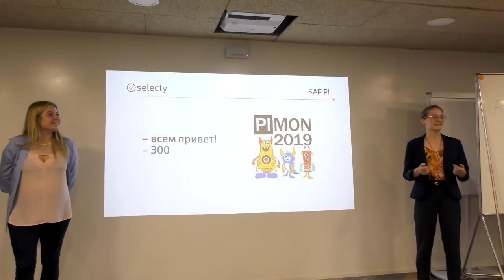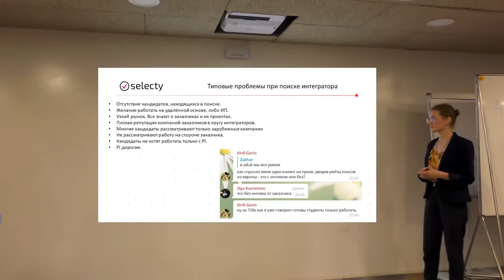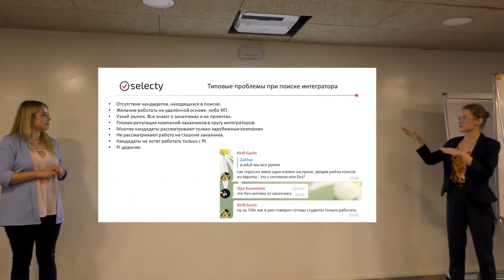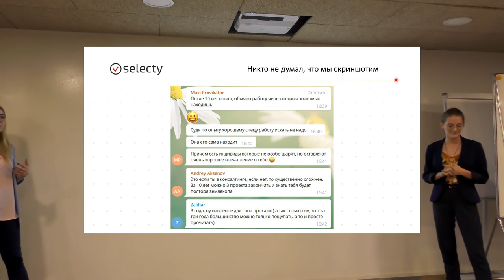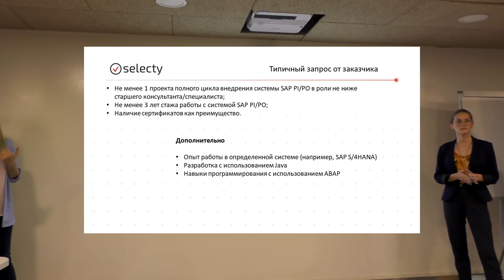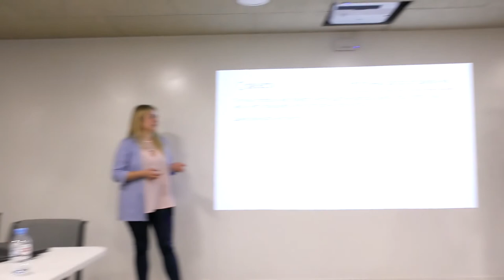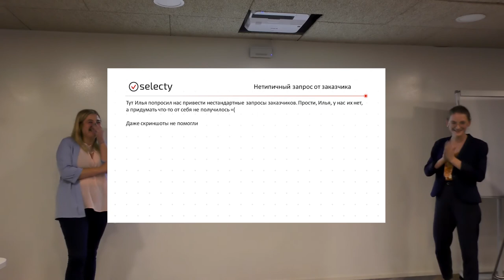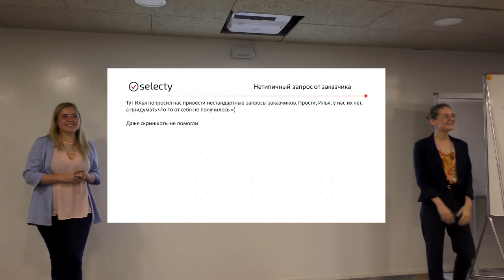PIMON 2019 - Сессия №06 - Диалог с рекрутером (агентство Selecty)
Агентство selecty.ru